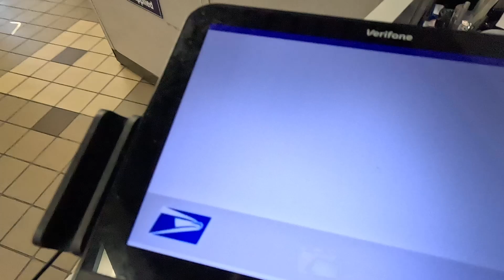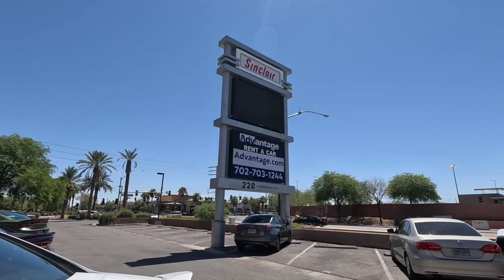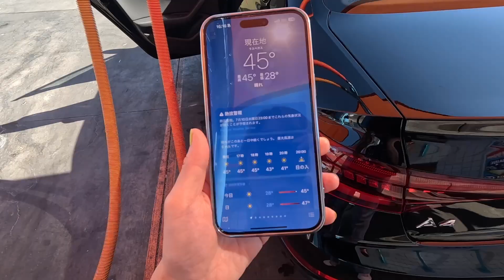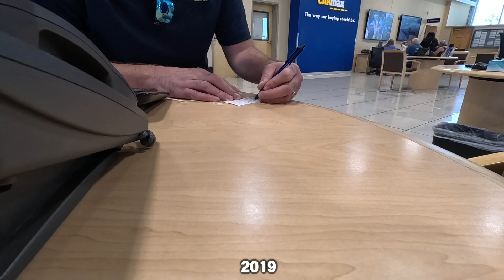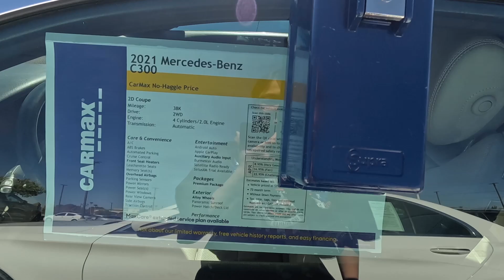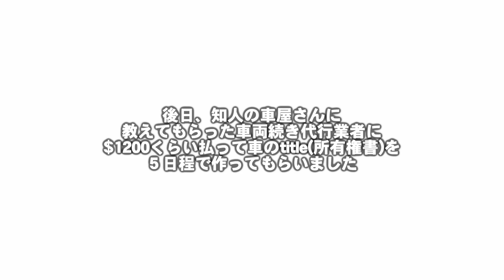【ラスベガス生活🇺🇸Vlog】日本に帰国出来ない？！大変すぎる😭無駄な出費にアメリカに振り回された１日💸｜アメリカ生活｜日本帰国準備｜DMV｜carmax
ほんと無駄にお金飛んでった…💸
事前にしっかり確認しないと〜😫
アメリカ生活上手くいかない事もいっぱいだったなぁ🤣💦

【訂正】12:54 車両手続き代行業者